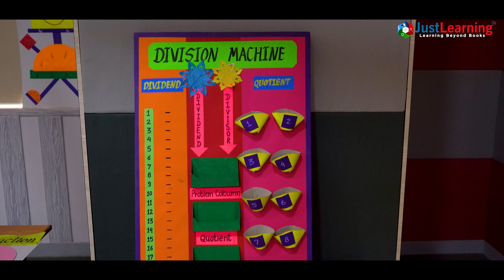The Math Teacher You Wish Taught You in School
Meet Janhavi Kadam, an extraordinary educator from New Oxford Public School in Mumbai who transforms mathematics into an exciting adventure. Using innovative and engaging teaching methods, she makes complex concepts easily understandable and fun for her students.

Discover how her passion for teaching inspires a genuine love for learning, proving that when educators love teaching, students naturally love learning.